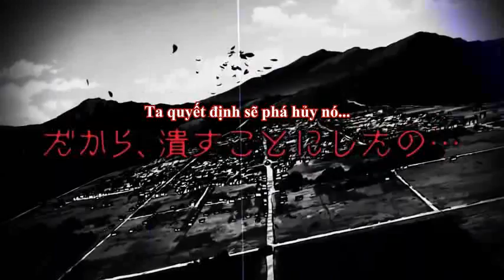[Vietsub] Tensei Shirata Slime Datta Ken SS2 - Official Trailer/PV1